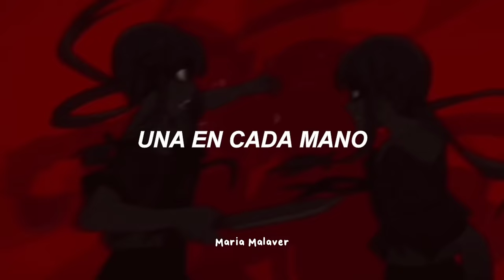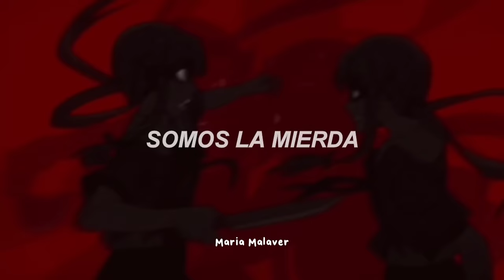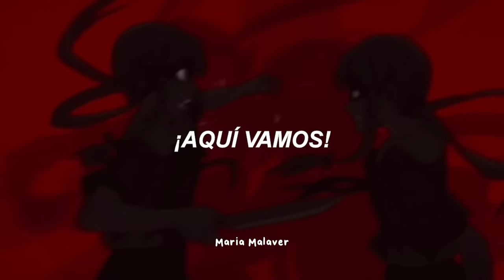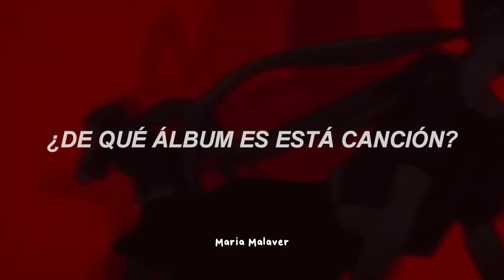Insane Clown Posse - Chop Chop Slide | Sub. Español | now murder tiktok song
💿: Chop Chop Slide
🎤: Insane Clown Posse